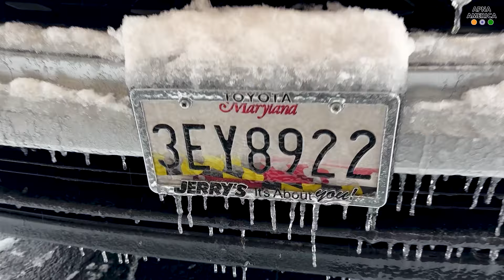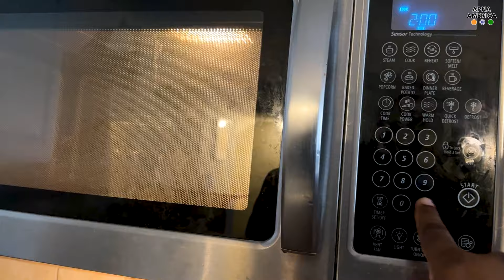अमेरिका में -20 सेंटीग्रेड में Lifestyle कैसा होता है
Also, please read our blog @
APNA AMERICA is taking you on a journey to the USA, fascinating places to learn more about the culture & people of the city, country, or region you will visit. Get inspiration and essentials with our travel guide videos and documentaries for your next trip, holiday, or vacation, or enjoy and get tips to travel.